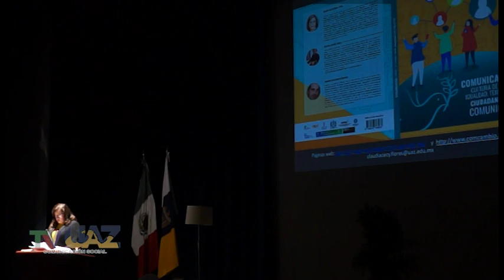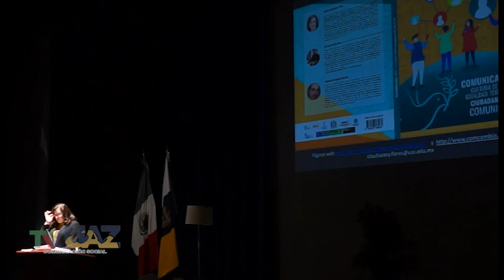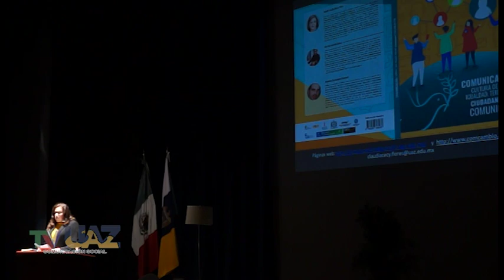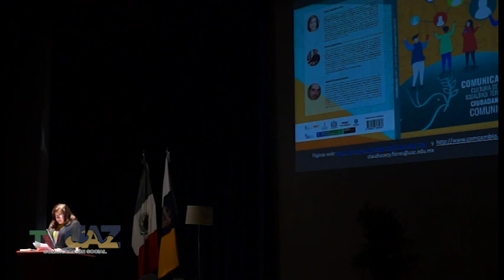Claudia Cecilia Flores. Presentación de Libro: Comunicación, cultura de paz e igualdad....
Presentación de Libro: "Comunicación, cultura de paz e igualdad. Tejiendo ciudadanía comunicativa." de Claudia Flores, Alex Arévalo y Alejandro Barranquero. durante el 1er Congreso Prevención Social de la Violencia y Cultura de Paz, celebrado en la ciudad de Zacatecas, México, los días 2, 3 y 4 de octubre de 2019.